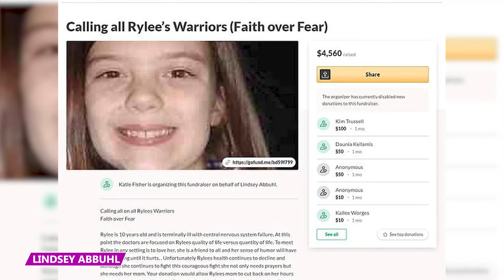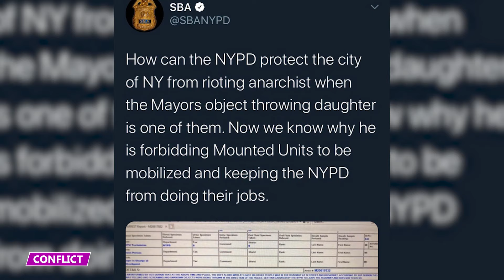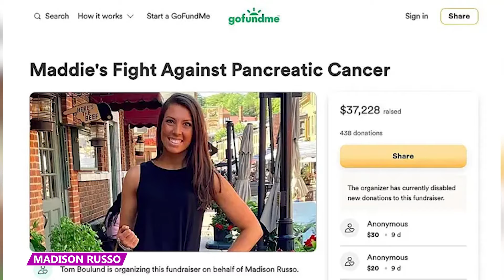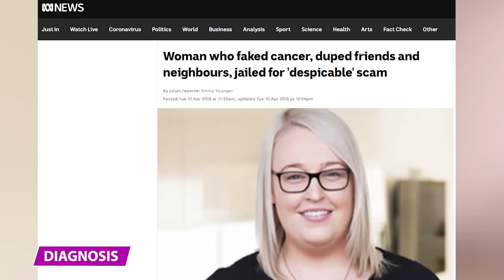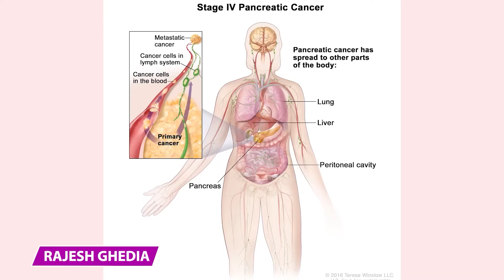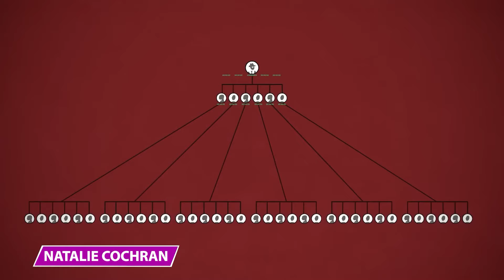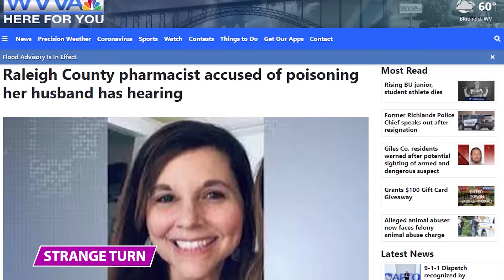These Scamming Sisters Completely Got What They Deserved!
Who are some of the scammers who completely deserved the consequences of their actions? Find out in this video!

6 - Sister Scammers
Three sisters, Lynsey Burdon, Emmiline Burdon, and Sarah Burdon ran an all-female fraud gang that used stolen receipts and credit card numbers to steal tens of thousands of pounds of designer clothes, beauty treatments, and cash.

5 - Accidental Exploitation
In August 2020, a Volkswagen Polo carrying four young men crashed into a house and burst into flames.  No one made it inside the car. The car traveled up to 120 mph, and the driver's blood alcohol levels exceeded the legal limit.

4 - Dr. Fraud Vanishes
Two gangs ran an elaborate operation to scam insurance companies over bogus car accident claims. They allegedly bribed police dispatchers and healthcare workers to obtain information about New York and New Jersey car accident victims. The gangs would then connect with crooked doctors who performed unnecessary medical procedures on the victims.

3 - Rylee’s Warriors
Lindsey Abbuhl created a GoFundMe campaign called ‘Rylee’s Warriors’, where she claimed her 11-year-old daughter, Rylee, was suffering from a terminal central nervous system disease and that her brain was shutting down.

2 - NYPD Union Boss Busted
Edward Mullins was once the respected leader of the Sergeants Benevolent Association, also known as the SBA, one of the largest and most combative police unions in New York City. That was until news broke he had been stealing from the organization for decades.

1 - Pancreatic Nothing
Madison Russo took to TikTok and GoFundMe to talk about her battles with stage 2 pancreatic cancer, acute lymphoblastic leukemia, and a tumor the size of a football that had wrapped around her spine. She documented her cancer battle on social media, sharing videos and posts of herself undergoing chemotherapy and radiation treatments.